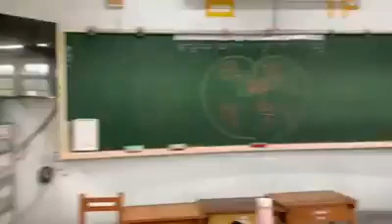Happy Mother's Day! 2020母親節快樂!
Ethan called and said, "Happy Mother's Day" in class. LOVE U, Ethan!